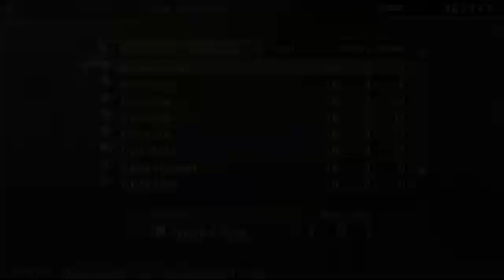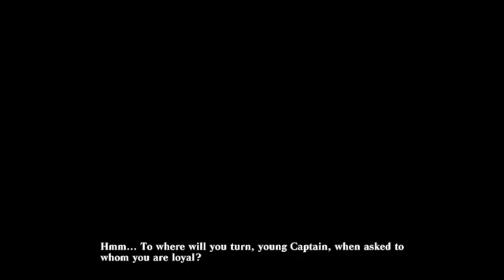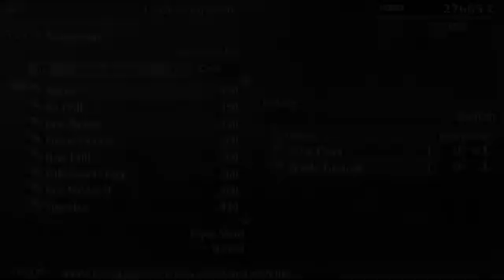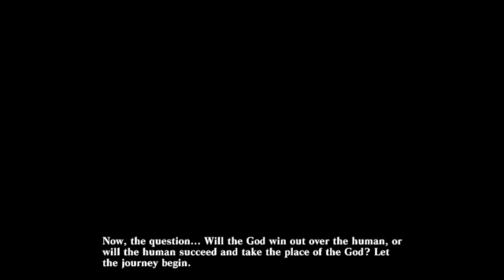Anime Monster Hunter - God Eater Resurrection Stream 2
This game comes free on steam with the purchase of God Eater 2